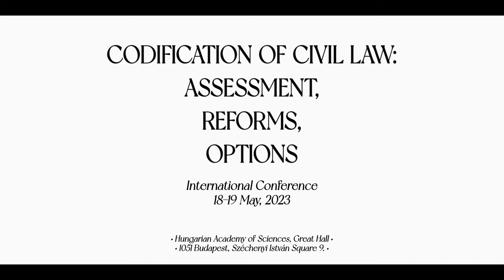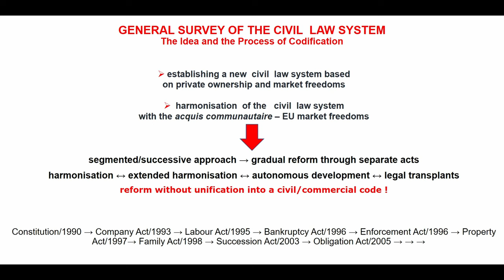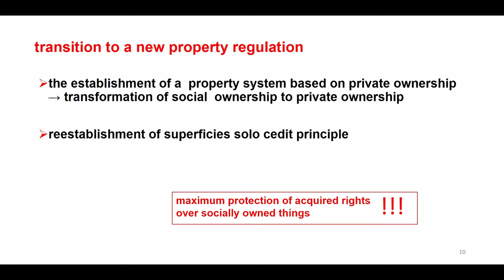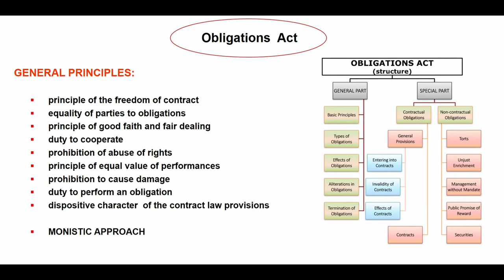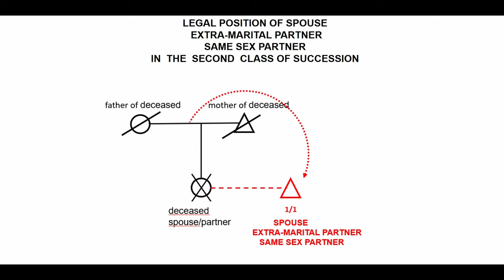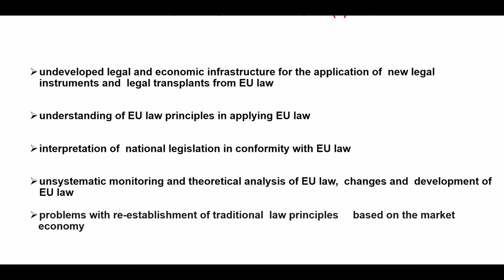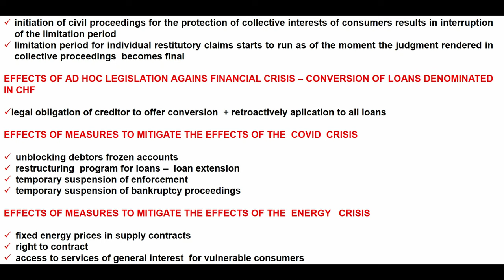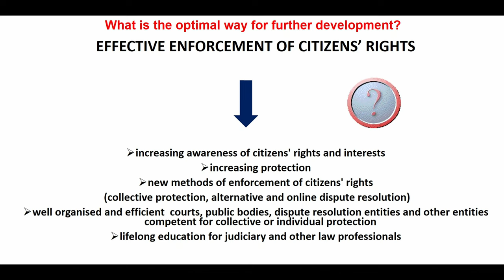T. Josipović - Codification of Civil Law in Croatia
Presenter: Prof. Dr. Tatjana Josipović, Faculty of Law, University of Zagreb, Croatia
Presentation title: Codification of Civil Law in Croatia